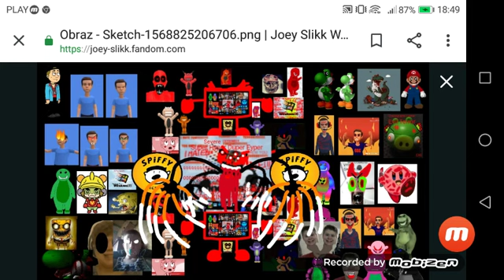For StarButterfly336 Nemo909 #5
Credit To StarButterfly336 Nemo909